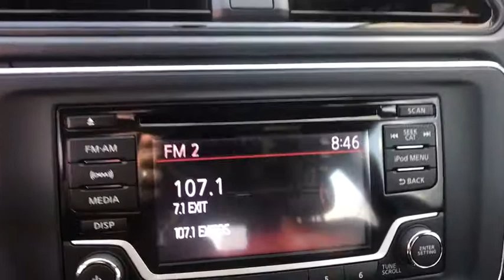2019 Nissan LEAF Clovis, Sanger, Selma, Madera, Visalia, CA KC303041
DEEP BLUE PEARL New 2019 Nissan LEAF available in Clovis, California at Lithia Nissan Clovis. Servicing the Sanger, Selma, Madera, Visalia, CA area.
2019 Nissan LEAF S Hatchback - Stock#: KC303041 - VIN#: 1N4AZ1CP4KC303041

Bluetooth, Back-Up Camera, [F01] S CHARGE PACKAGE, Auto-Off Headlights. S trim, DEEP BLUE PEARL exterior and Black interior. Warranty 5 yrs/60k Miles - Drivetrain Warranty; CLICK ME! KEY FEATURES INCLUDE: Back-Up Camera, Bluetooth, Auto-Off Headlights Child Safety Locks, MP3 Player, Electronic Stability Control, Bucket Seats, Brake Assist, Climate Control, 4-Wheel ABS. OPTION PACKAGES: S CHARGE PACKAGE Portable Charge Cable 120V/240V EVSE, Quick Charge Port. Nissan S with DEEP BLUE PEARL exterior and Black interior features a Electric Motor with 147 HP at 3282 RPM*. VISIT US TODAY: ***Why is Nissan of Clovis the Go-To Spot for Fresno, Madera and Visalia Drivers Seeking a New or Used Nissan Vehicle? It could be our varied and accommodating selection of new Nissan models, including the much-loved Nissan Altima, Maxima, Sentra, Murano and Pathfinder. Perhaps it's our equally vast range of high-quality, Nissan of Clovis-approved used cars. Visit our dealership at 370 W Herndon Ave Clovis, California and find out for yourself!*** Horsepower calculations based on trim engine configuration. Please confirm the accuracy of the included equipment by calling us prior to purchase.